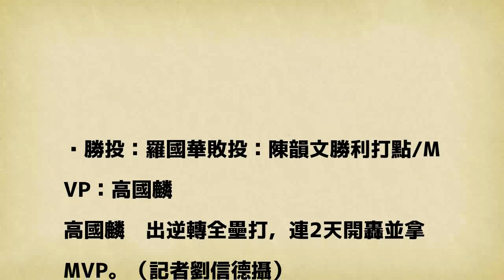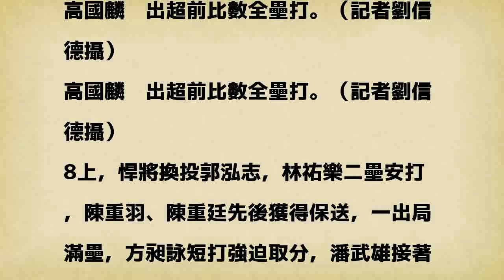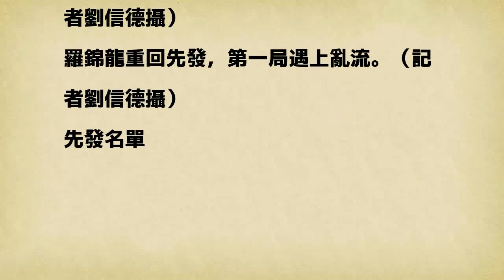中職Live》高國麟3分砲大逆轉 連2天開轟拿MVP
勝投：羅國華敗投：陳韻文勝利打點/MVP：高國麟

發表評論評論如下。